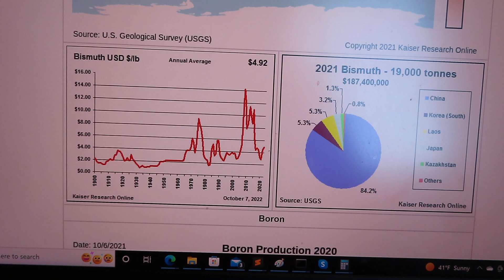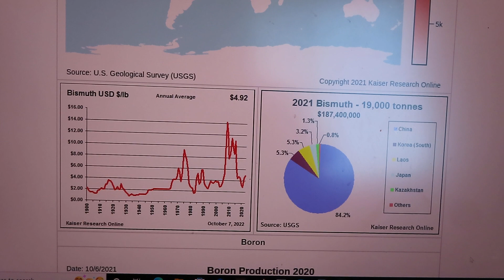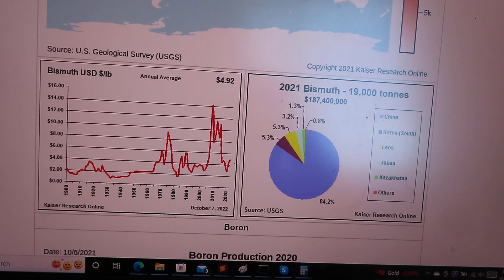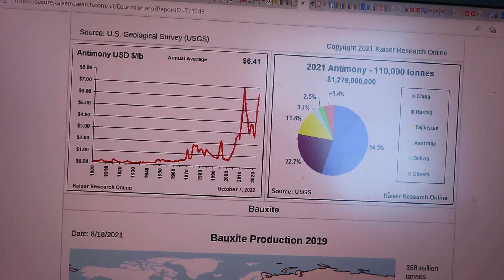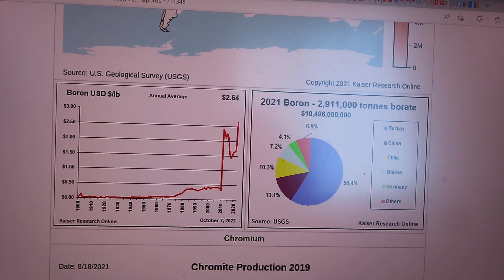Buy Bismuth. It's as if gold is still $35/ounce.